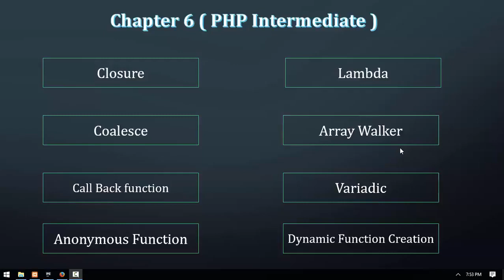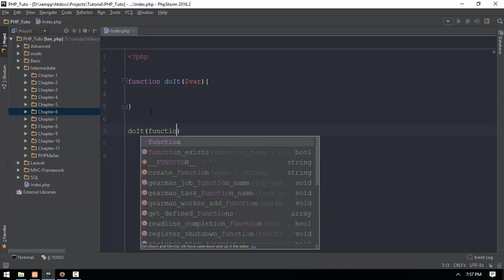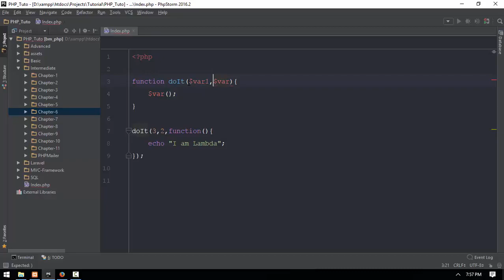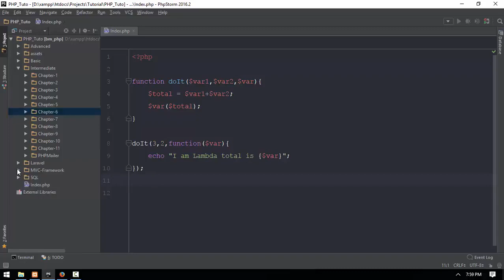48 Lambda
Front-end web developers use: JavaScript
Back-end web developers use: JavaScript, Java, Python, PHP, Ruby
Mobile developers use: Swift, Java, C#
Game developers use: C++, C#